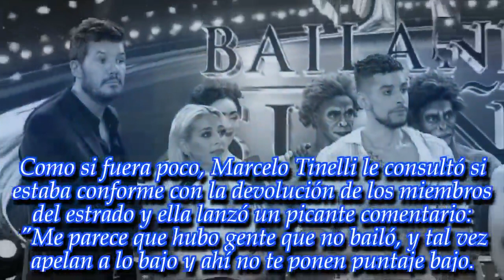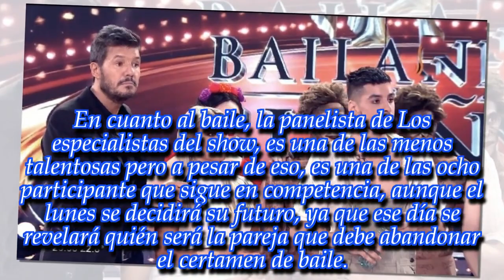NOTICIAS DE HOY - "Ni wikipedia te salva", liquidaron a Sol Pérez en las redes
Noticias Principales:
La mediática es una de las más criticadas por los usuarios virtuales. ¡Enterate!